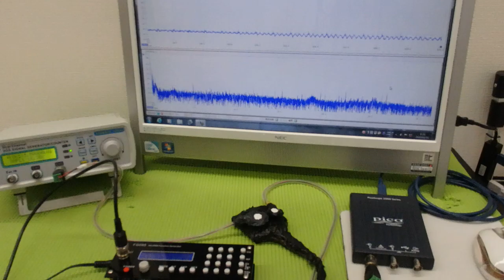メガヘルツの超音波発振制御プローブを利用した実験動画 ultrasonic-labo